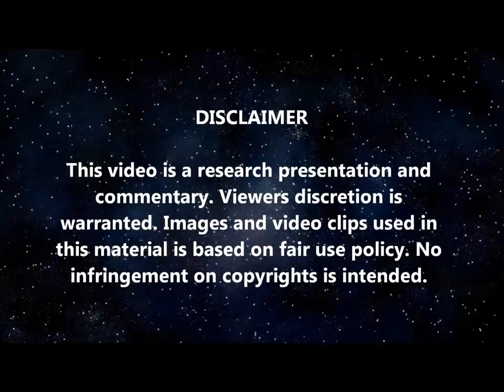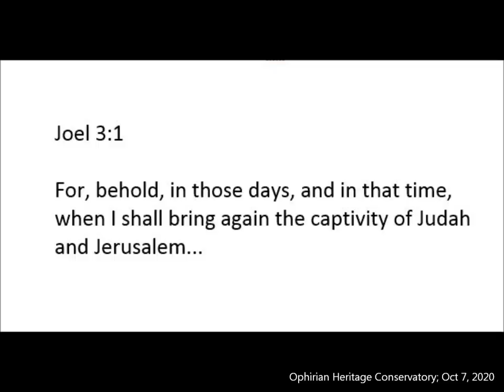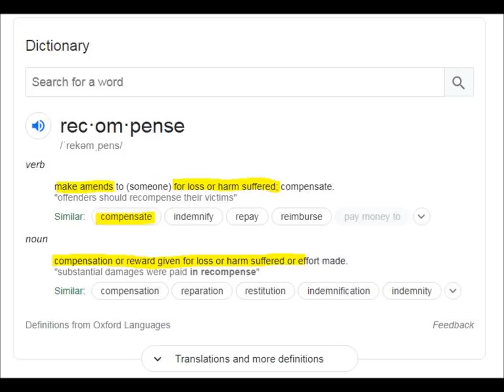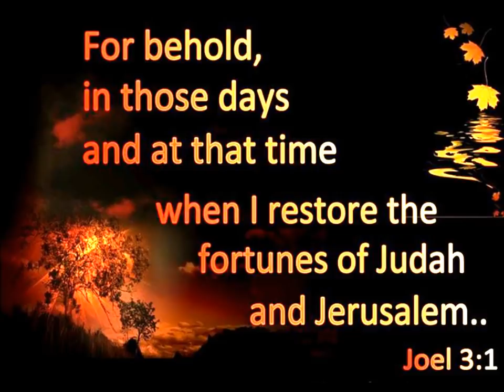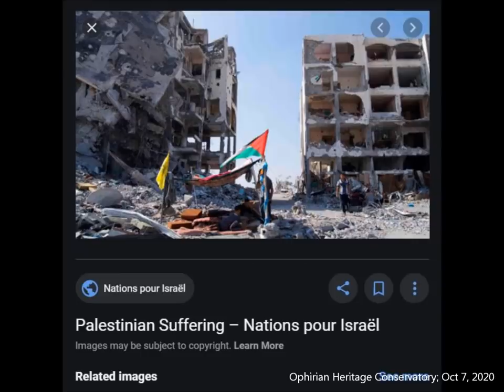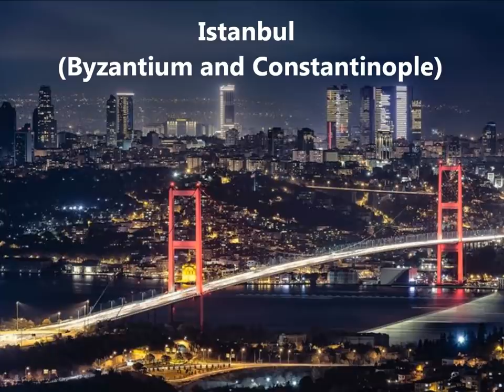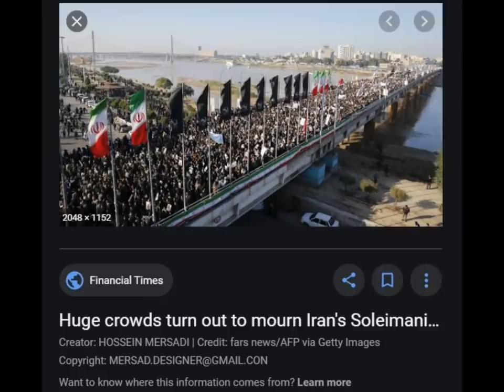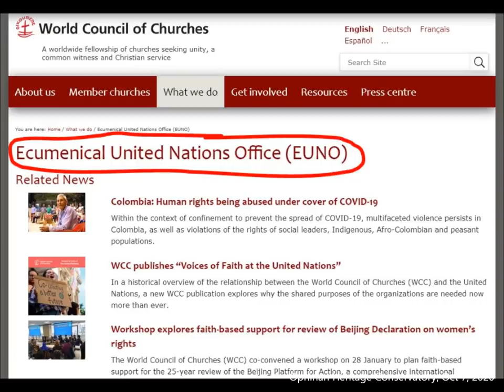THE MATRIX 1: Armageddon (WW3) at ang Susunod na 1,000 Years & Beyond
KUNG NAIS MAGPA BAUTISMU SA TUNAY NA BIBLICAL COVENANT, CLICK THIS LINK:
NOTE: Answer the screening questions to enter the group.